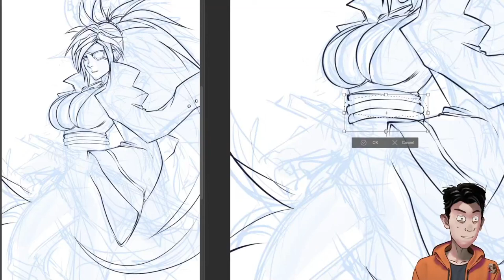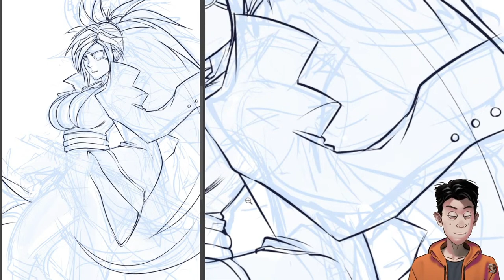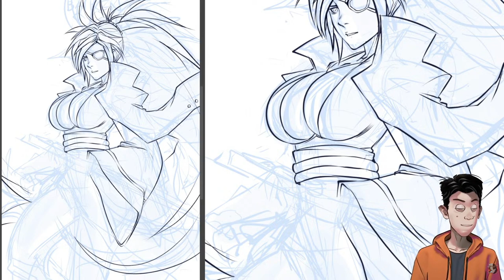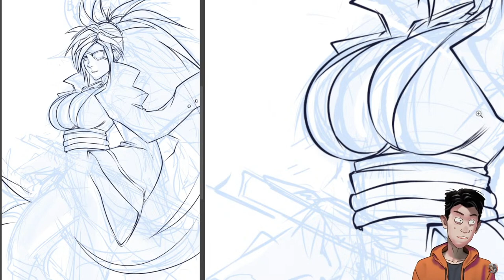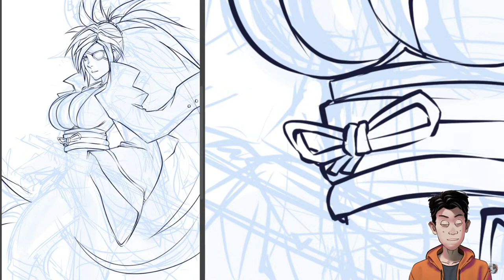ANIME VS REALIS, UTK PEMULA MANA DULU?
Saat live stream sering muncul pertanyaan-pertanyaan yang cukup menarik . Salah satunya ini, diambil dari salah satu Live Stream gambar. Sepertinya perlu untuk di Highlight.

Semoga ini akan memudahkan.